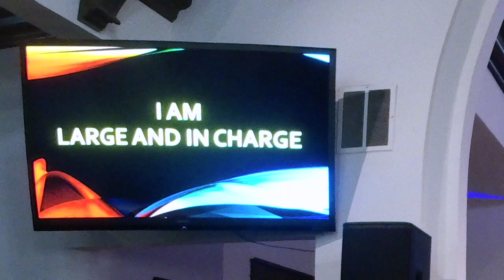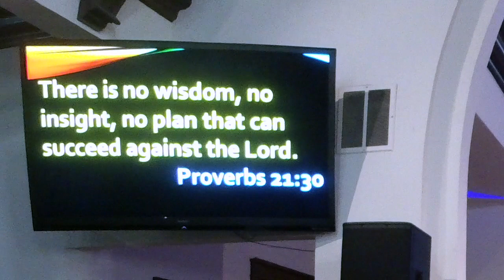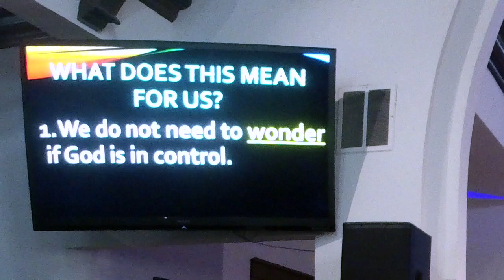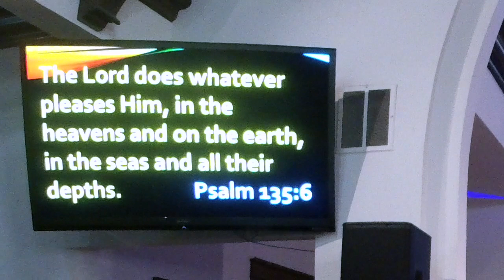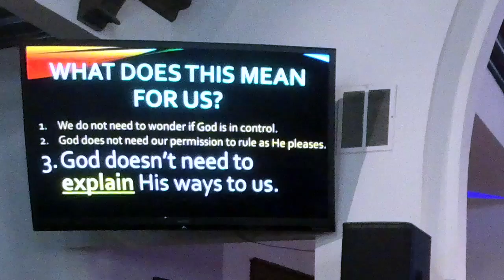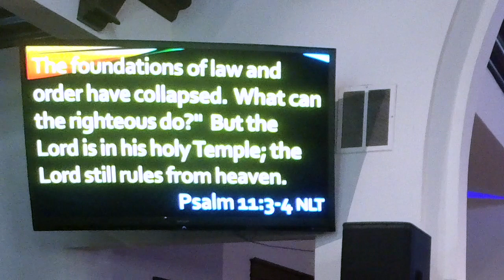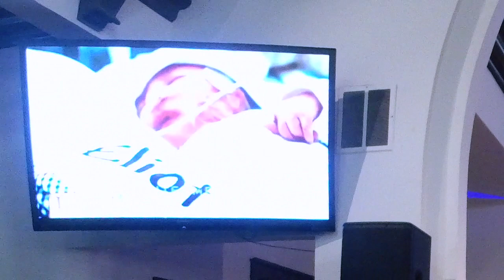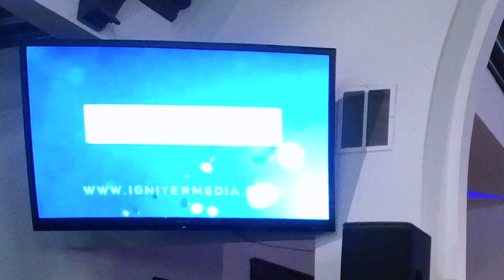Large and In Charge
The Great I Am #3- Kevin Bradley